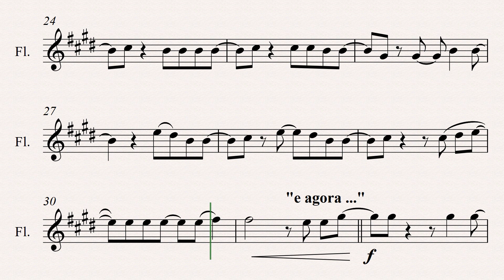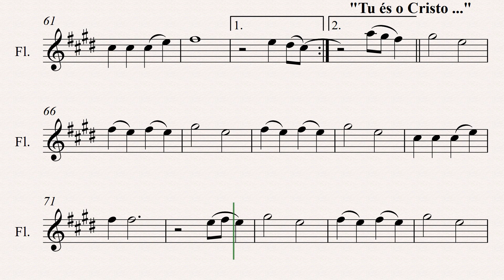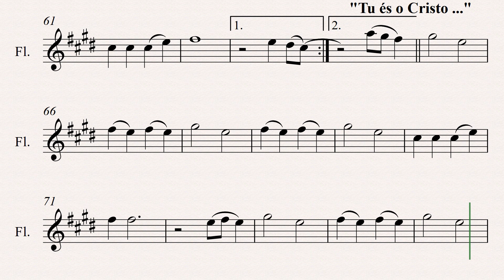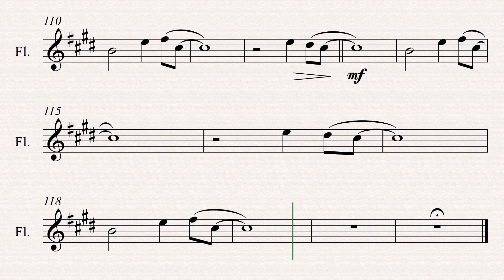FILHO DO DEUS VIVO | Nívea Soares [Partitura p/ Flauta ] 👇PARTITURA PDF👇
Filho do Deus Vivo
Nívea Soares
Verbo vivo viveu entre nós
Filho do homem, filho de Deus
Curando os enfermos, livrando os cativos
Era chegado o reino de Deus
Foi humilhado, crucificado
Tão rejeitado pelos seus
Ressuscitado, glorificado
O inferno e a morte venceu
E agora quem dizem que Tu és
Um profeta, um agitador qualquer
Teu Espírito me revela quem Tu és
Ungido de Deus
Tu és o Cristo, filho do Deus vivo
Sobre esta rocha Tua igreja está
Rocha inabalável, outro igual não há, igual não há
Foi humilhado, crucificado
Ressuscitado, glorificado
Ungido de Deus
Rocha inabalável, outro igual não há
Não há ninguém como Tú, Jesus
Jesus
Não há outro igual a Ti, Jesus
Jesus